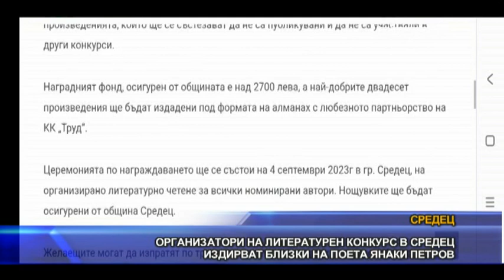Организатори на литературен конкурс в Средец издирват близки на поета Янаки Петров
🔥СТАНИ част от СКАТ на:
 Организаторите на литературния конкурс в Средец, на името на големия странджански поет Янаки Петров, се обърнаха чрез телевизия СКАТ с апел към зрителите - да помогнат в издирване на роднини на любимия на поколения деца Чичо Чичопей.
Както вече стана ясно, това е първият по рода си национален конкурс за стихотворение и кратка проза, който се провежда в Средец. Идеята е чрез него да се отдаде заслужена почит към даровития творец, който за съжаление не е достатъчно разпознаваем в родния си край.

Произведенията могат да бъдат изпращани на имейла, посочен на сайта на община Средец, до 20 август. Имейлът вече е активен. Само за първите 10-тина дни на него са изпратени над 80 творби на 40 автори от цялата страна, което обещава голям интерес и тежка задача на журито при отсяването на най-добрите.

Най-добрите творби ще бъдат публикувани в алманах, който ще бъде издаден с финансовото участие на община Средец. Осигурени са и финансови награди.